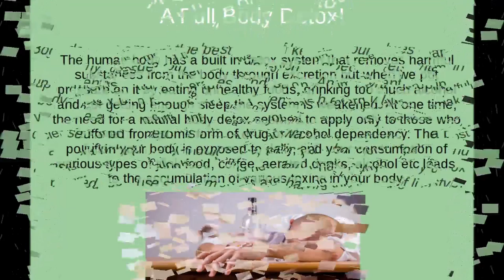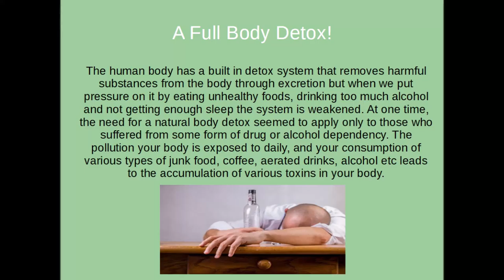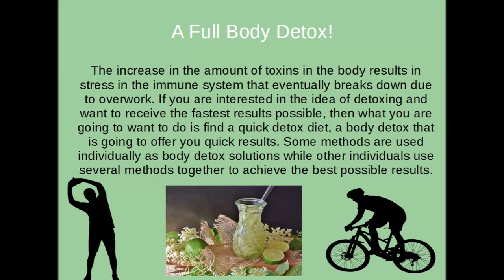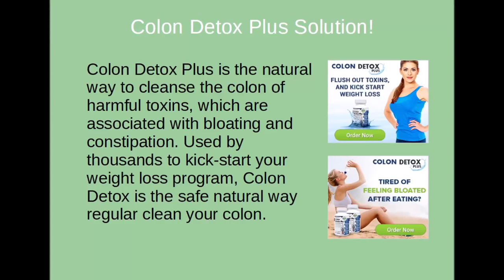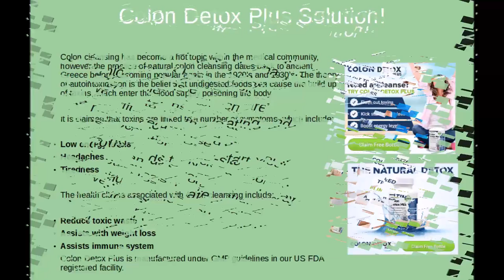A Full Body Detox! Start Loss Weight And Live Healthy Now!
A Full Body Detox!

Body detox is among the best ways of keeping ourselves clean and healthy, besides other methods such as special diets, vitamin supplements, natural therapies, and so on. An important step in a full body detox is to restore or also to replenish energy levels to make you more alert in different areas of your life, such as at work. A body cleanse or body detox is also a great way to give your body a boost after a night of over-indulgence, eating all the wrong foods and consuming more alcohol than is healthy.  That is why body detox is needed because some mortals are having this kind of lifestyle.

The human body has a built in detox system that removes harmful substances from the body through excretion but when we put pressure on it by eating unhealthy foods, drinking too much alcohol and not getting enough sleep the system is weakened. At one time, the need for a natural body detox seemed to apply only to those who suffered from some form of drug or alcohol dependency. The pollution your body is exposed to daily, and your consumption of various types of junk food, coffee, aerated drinks, alcohol etc leads to the accumulation of various toxins in your body. Initially known for elimination of excessive alcohol and drugs from the body, detox is now being used more extensively for the process of elimination of any kind of toxins that may be present in the body. A full body detox diet plan using raw vegetables and fresh fruits is especially recommended for young individuals whose bodies have been subjected to high levels of alcohol, burgers and pizzas.

Todays refined diets, stressful lifestyles antibiotics or other health problems can deplete the body's natural store of these little miracle workers and upset the delicate balance or eubiosis. There are numerous other methods to detox your body, such as through herbal tea and supplements, in addition to specialized diets and spa programs. Body detox diets vary but typically involve eating or drinking nothing but raw, steamed or gently stir-fried vegetables and fruit, pulses, sprouted seeds, thin soups, juices and plain cereals such as brown rice, millet or buckwheat. Mediterranean diets are low on fat and carbohydrates and they provide us with healthy alternative to the oily food we consume every day.

Start using the benefit of exercise to cleanse and detoxify your body. Exercise increases oxygen to your system and raises your body temperature, in effect combining oxygen therapy and hyperthermia.  Exercise detoxification is an effective method of cleansing many vital organs simultaneously and should become a regular part of your life. There are tons of exercise programs and plans out there, or just walking for at least 12-15 minutes a day is beneficial to the colon function. The simplest form of administering oxygen therapy is through a simple deep breathing exercise.

Natural Weight Loss Supplements Solution!